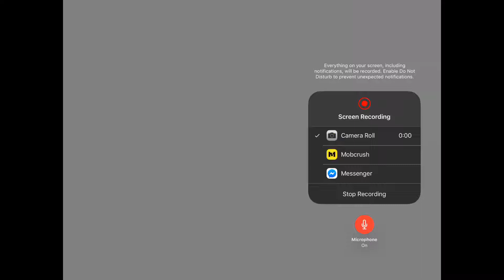Deadlocked 100% (Hard Demon) | 2.8K Att. | ALL OFFICIAL LEVELS!